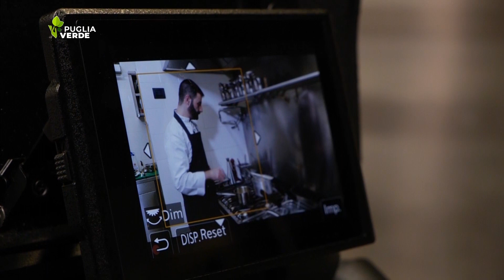RISOTTO ALLA PUGLIESE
PESTO DI CIME DI RAPA, COZZE E POMODORINI